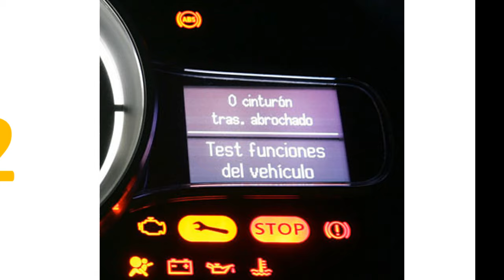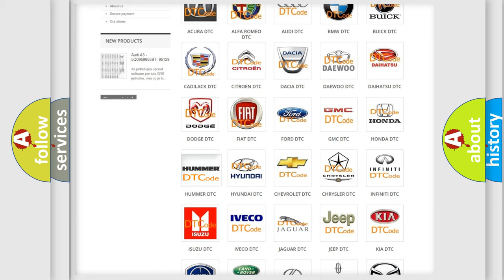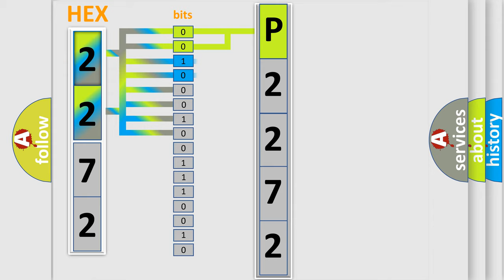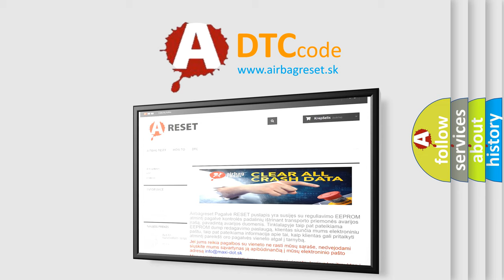DTC Hummer P2272 Short Explanation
Contents:
0:21 Basic DTC analysis according to OBD2 protocol standard.
1:48 Insight into programming
2:58 A diagnostically understandable description of the Diagnostic Trouble Code
3:05 Basic error definition

Make:
HUMMER
Code:
P2272
Definition:
No Body Bus Message
Cause: